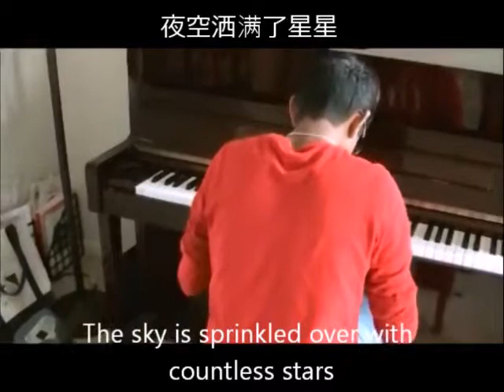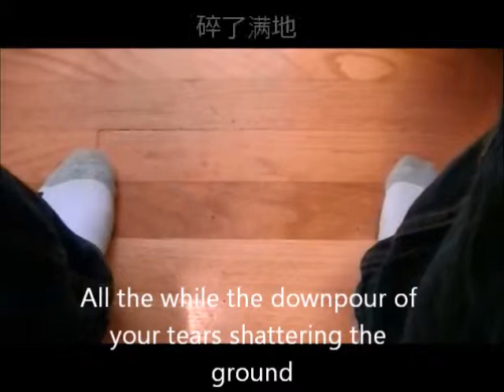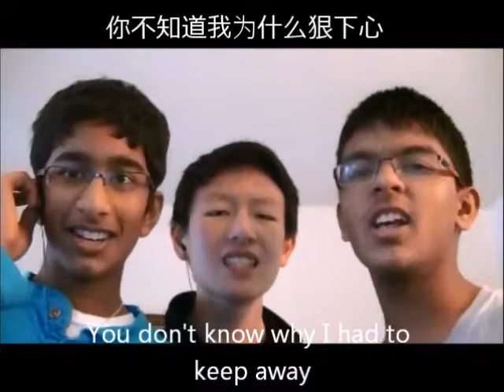2013 Ms. Chang's Chinese Singing Competition (ni bu zhi dao de shi) (Wang Lee Hom)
Ms. Chang's Chinese Singing Competition. We are singing ni bu zhi dao de shi by Wang Lee Hom. :)